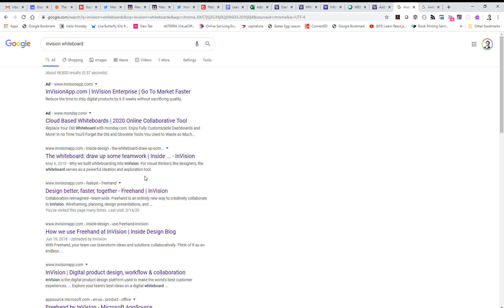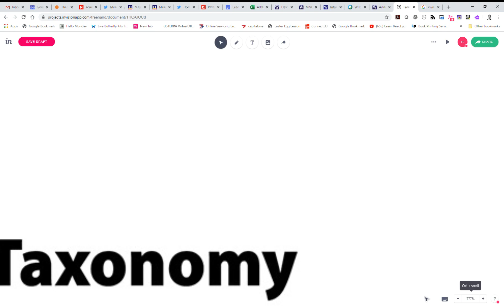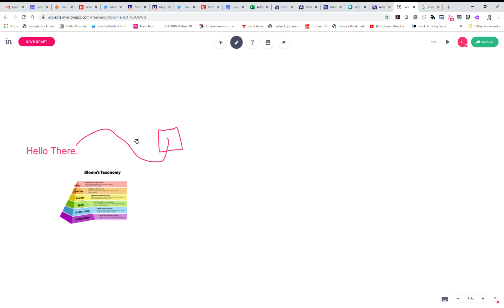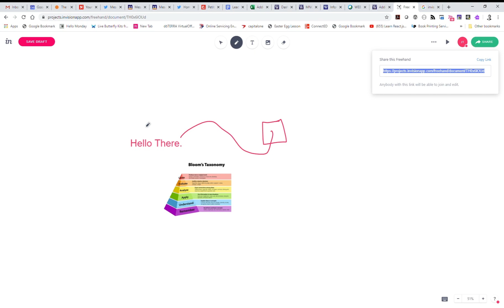Quick InVision Freehand Whiteboard Tutorial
Just a quick overview of InVision Freehand, an online whiteboard application.